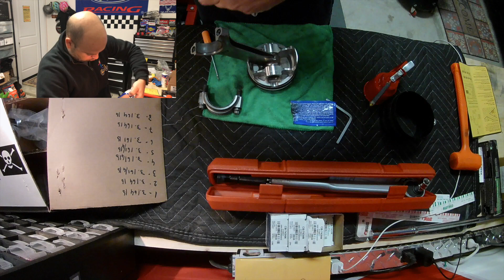#20 Instalacao pistoes no bloco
This video is about #20 Instalacao pistoes no bloco do trans/am 1978. Bloco com 461 pol3 ou cerca de 7.5 litros, virabrequim pistões e bielas forjadas.